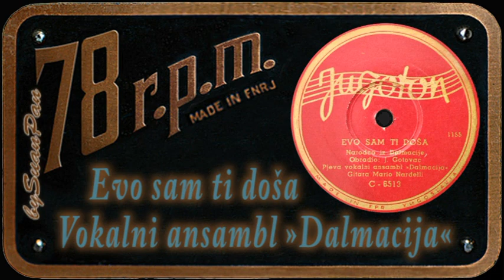Vokalni ansambl »Dalmacija« - Evo sam ti doša